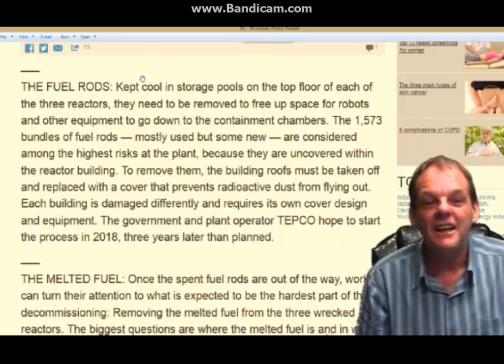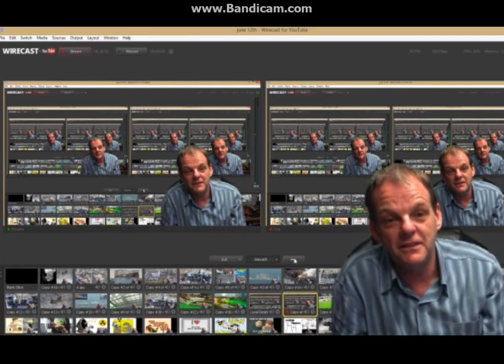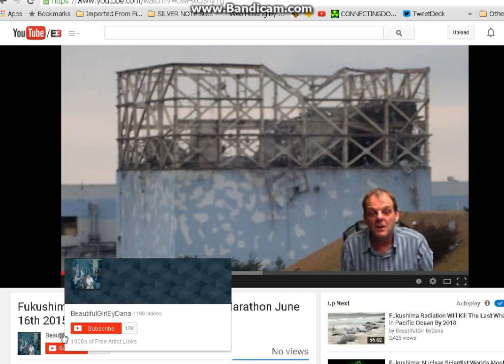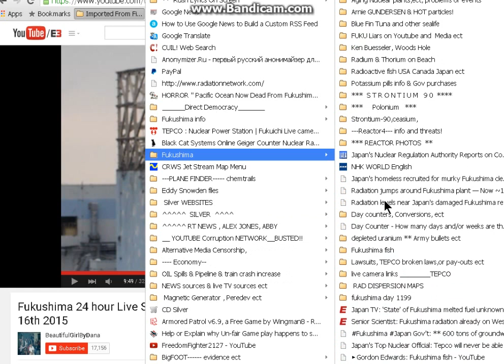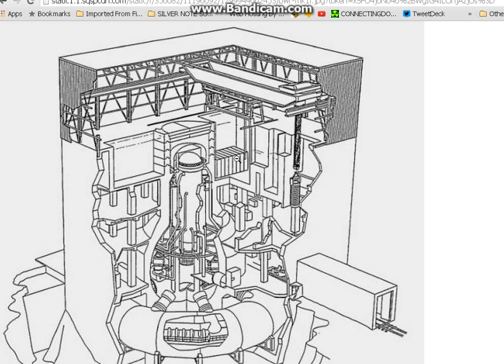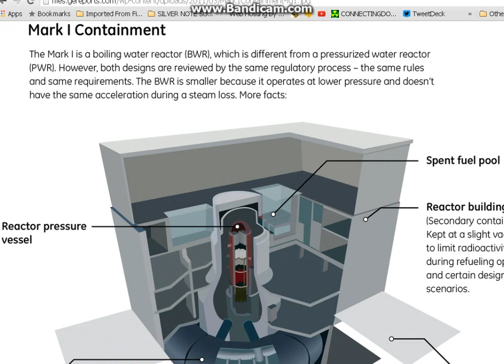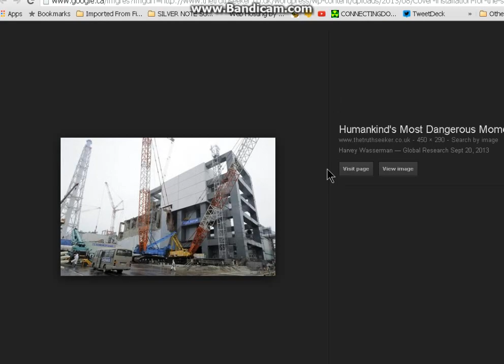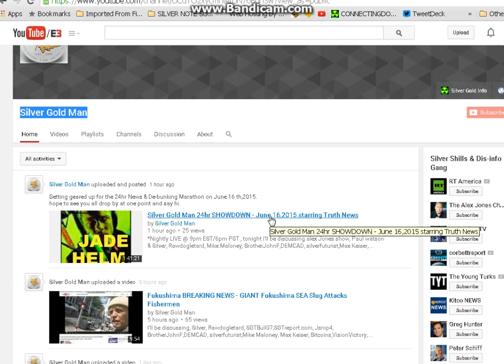Fukushima 24 hour Live Stream Nuclear Marathon June 16th 2015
*LIVE discussing Dana Durnford Alex Jones show, Paul watson &  Silver, Rawdogletard, Mike Maloney, BrotherJohnF, DEMCAD, silverfuturist,Max Keiser, Bitcoins,VisionVictory, Gregory Mannarino, syyenergy7, Barnone11970, MoneyBags73,Rawdog, Montagraph, Dutchsinse, endlessmountain,TruthNeverTold, jsnip4, Alex jones, max keiser, davincij15, DayTradeShow,  Don harrold,  GoldSilver.com, stellaconcepts,fukushima,dana durnford,kevin blanch, radchick,msmilkytheclown1, pinksapphiret2, and more.